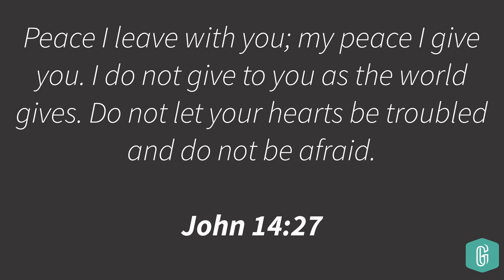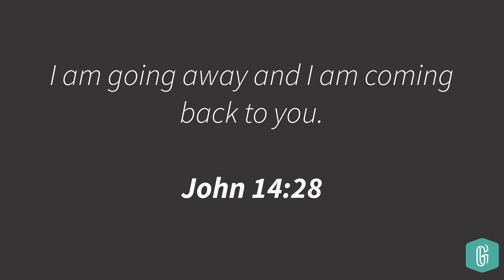Gutz - Alleenheid steel Hoop